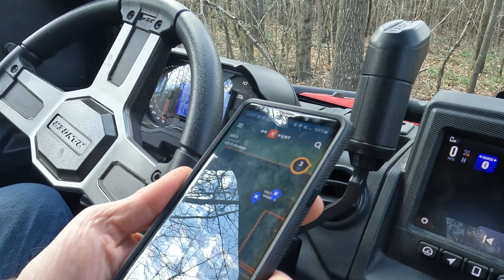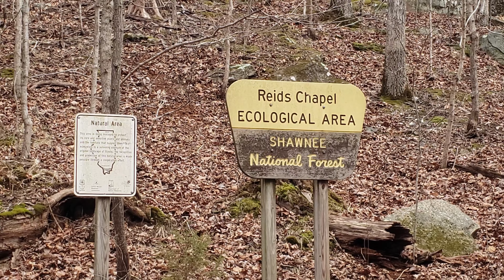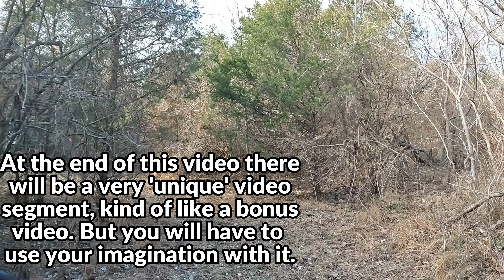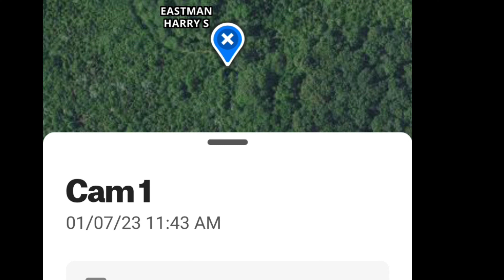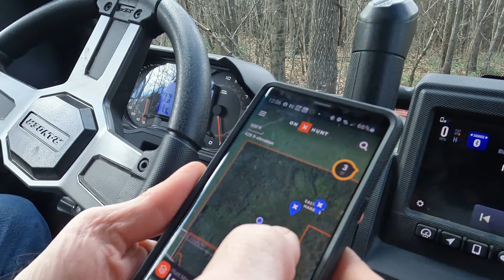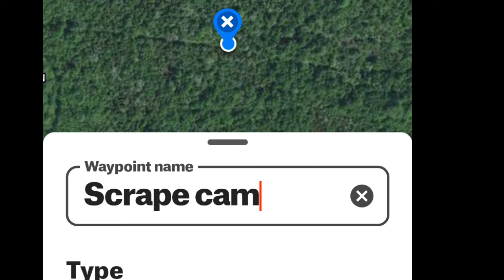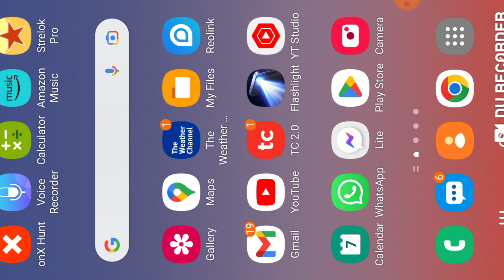Exploring 291 acres for the first time! Join us for the new adventure!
This was a very cool and exciting life adventure! Join us in the field for a family friendly and fun life adventure down here in Southern Illinios as we take a first look at the 291 acre Southern Illinois property that we are purchasing, mostly sight unseen! Today will be a fun family adventure as my son Alan and his girlfriend Kelly are in visiting from Vermont, so it is a very special outdoor adventure! Today we'll be taking out my 2022 Polaris Ranger XP1000 Northstar Ultimate to explore this severely overgrown property, and we will be putting a bunch of new scratches and gouges in the Polaris Northstar Ultimate! But after all, it is mostly a work machine for us, so I have no doubt it will perform admirably today! So we'll be meeting my buddy Curtis Rogers, from Midwest Farm & Land out at the 291, as he will also be doing a showing of a potential 20 to 30 acre piece of this 291 acre investment property. During our explorations today we'll find a bonus pond hidden deep in the woods, a beautiful creek that runs through the property, some fantastic ridges, cedar thickets, hardwoods, and TONS of deer sign! Most of the trail is so overgrown that we'll need a chainsaw to open areas of the old trail, but it is so overgrown that the Polaris Northstar Ultimate will acquire a bunch of new scratches and damages from the ride! Our overall plan for this Project 291 will be revealed later on in the series, but it is an investment property and the goal is to make some income, by using our bobcat e42 r2 series mini excavator, out bobcat T650 CTL skid steer and Kioti tractor to make the improvements that neglected property needs in order to sell it. We'll be making a new road system, some camper/cabin site clearings, food plot clearings, some watering ponds and other machine work to improve it to a near turn key, beautiful Southern Illinois deer hunting or recreation property. Thank you for joining us today and as always if you enjoyed the fun and fresh air please give us a like, leave us a comment and subscribe to follow all of our real life adventures! If you are a new viewer, here are the links to the first few episodes of this Investment property, as we have already improved one 20 acre parcel which was sold by the previous owner:
(Before we owned it): Cutting a half mile of trails through the woods so the surveyors have access to the first parcels.